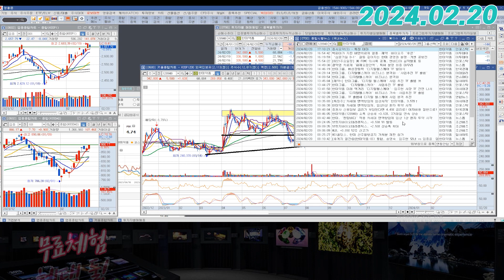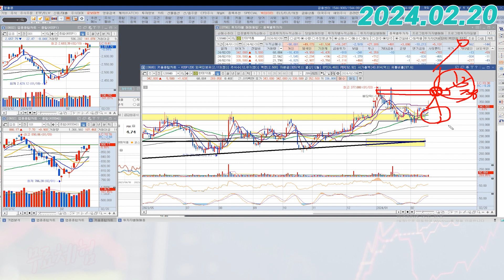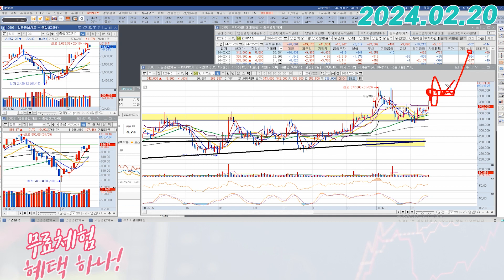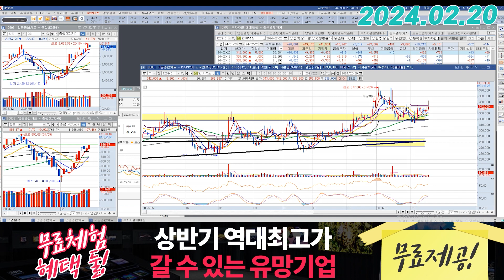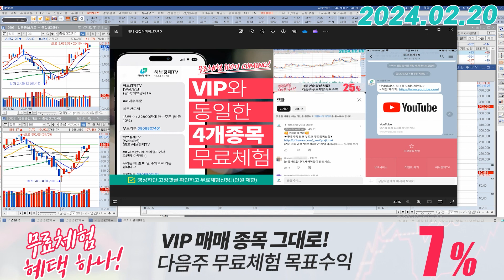한미약품 (128940) - 디지털 헬스 케어? 현재 시점에서 좋은 단어예요